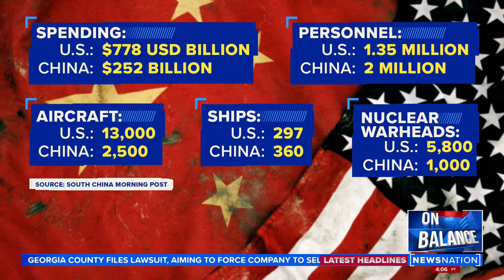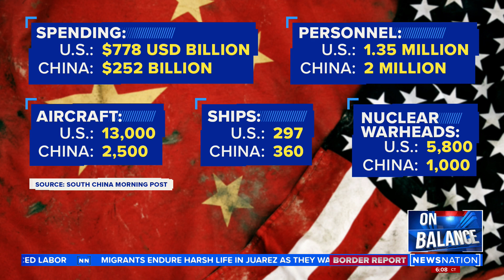Expert analyzes China's threat to shoot down Nancy Pelosi | On Balance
Political analysts join "On Balance" to talk about the global consequences of China's threat to shoot down U.S. Speaker of the House Nancy Pelosi's plane if she visits Taiwan.